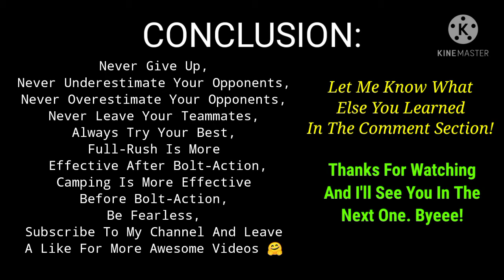MVP-WIN With 45 DEATHS???🤔😂 | Gun Game TPP | PUBG Mobile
Please Watch Until The End Of The Video To Find Out How I Solo Squad Won This Gun Game Match. Don't Skip!

I Really Hope You Enjoyed Watching This Video. It's Free And You Can Always Unsubscribe Anytime. Also, Do Smash That Like/Dislike Button If You Liked/Hated This Video.

Aggressiveness:
100% (No Cover For Heal, Full Rush, K/D Doesn't Matter)

Thumbnail Editing App:
Thumbnail Maker & Channel Art Maker (Google Play Store Only)

Device:
Xiaomi Redmi Note 9 (4GB RAM+128GB ROM, Helio G85, 5020 mAh Battery)

Screen Recorder:
Device Built-In Screen Recorder (1280*720 Resolution, 20 Mbps Video Quality, 30 FPS Frame Rate)

Server:
Asia

Controls:
Classic 4 Finger (Separate Jump And Climb/Peek And Open Scope)

Gyroscope:
Scope On